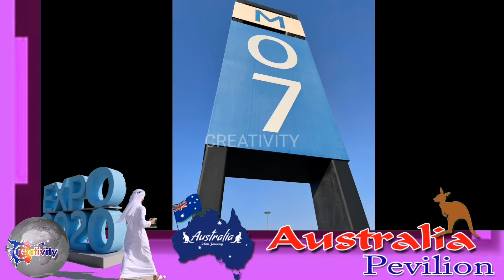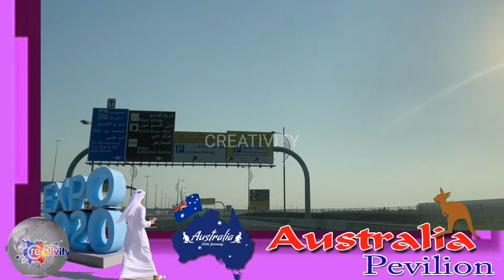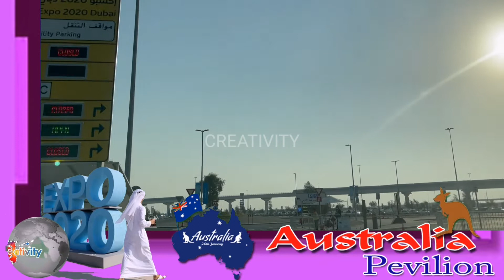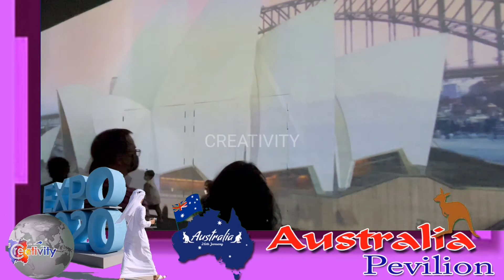Dubai Expo 2020, Australia Pavilion